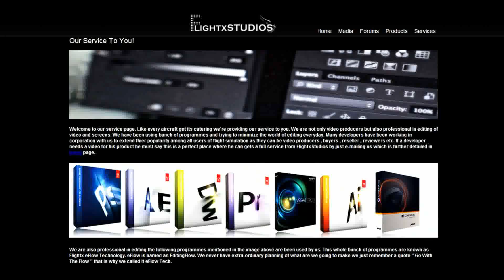FlightxStudios |FLIGHT Simulation CONTEST 2012!!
(Join forums to get to the requirements)

This is our first contest and we are looking forward for more creative thinks.
As its the first so we thought to put it as easy as possible. All you need to do is to make a video on your favourite add-on as it can be a scenery or aircraft anything...

As if you want to enter the contest please do not post your videos as response as this video will be uploaded by other members and so it would be hard to get all videos.
So , we maded a topic on forums in media contents section and so you have to post your videos there...

Deadlines are : 16th September , 2012
Simulations : X-Plane 9 or 10 , FSX , FS9/FS2004

NOTE : There would be 2 winners from all over the contest and they will get the prizes from the following developers ;
1st Winner will get any requested add-on from the following developers ;
-UK2000
-Taxi2Gate
-Nemeth Designs
-LH Simulations

2nd Winner will get any requested add-on from the following developers ;
-UK2000
-Taxi2Gate

We try to give users more variety so they can get what actually they deserve!
Let us know how you feel about the contest and what would you like to see in future from us!

Its gonna be really intresting and great contest and it would be recommended to all!

FlightxStudios